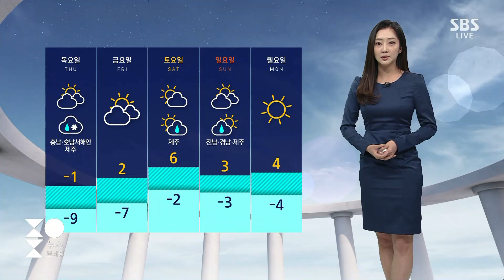낮에도 영하권 맹추위 기승…서해안 최대 7cm 눈 / SBS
오늘(30일) 아침 일어나서 깜짝 놀라셨죠. 기온이 뚝 떨어졌습니다. 말 그대로 강추위가 기승을 부리고 있는 상황입니다. 하루 사이에 기온이 15도 이상 떨어졌습니다. 오늘 아침 11월에는 사상 처음으로 한파경보가 내려지기도 했습니다. 그런데 시청자 여러분 내일은 오늘보다 더 춥다고 합니다. 기상센터로 가보도록 하겠습니다.
양태빈 기상캐스터, 지금도 전국에 한파특보가 이어지고 있는 겁니까?